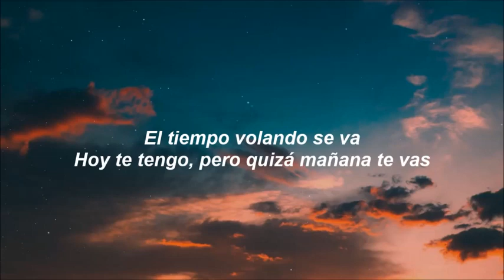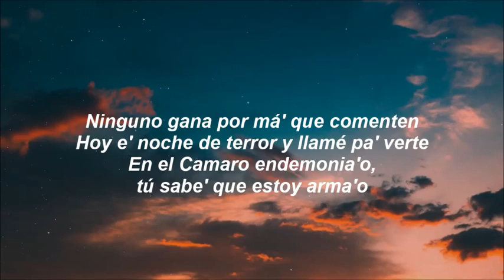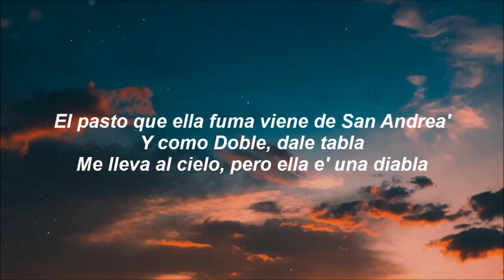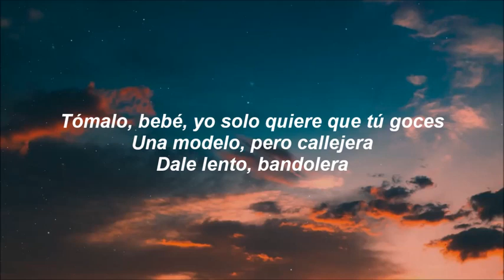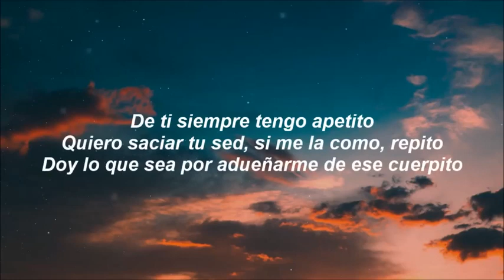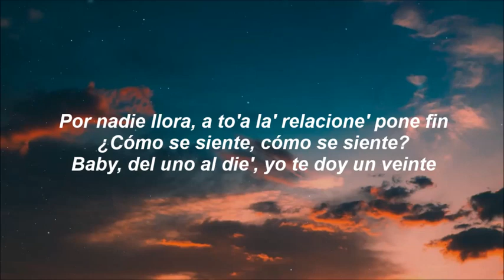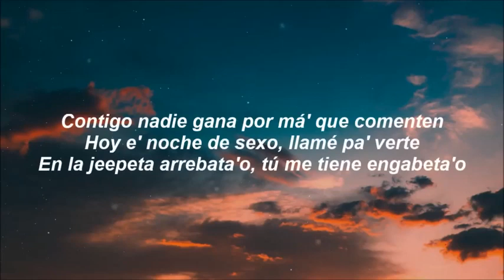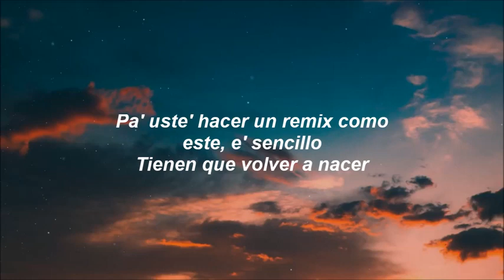Fiel Remix - Wisin, Jhay Cortez, Anuel AA, Myke Towers, Los Legendarios (Letra / Lyrics)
Wisin, Jhay Cortez, Anuel - "Fiel Remix" (Official Video)  ft. Myke Towers, Los Legendarios

*FIEL TikTok Dance Credit: @Car0mtz

Letra:
This is the remix, ¿me sigue'?
Ustede' saben ya quién yo soy
La Presión e' real hasta la muerte
Indica, Doble
Multimillo Records
La Base
Brr

El tiempo volando se va
Hoy te tengo, pero quizá mañana te vas
¿A qué estamo' jugando? Si ya
Los do' caímo', aquí no hay vuelta atrás

Si tuviera' una gemela, comoquiera yo te escogería a ti
No sé qué carajo somo', pero sé que tú ere' bi
Enrolamo' el Gary Payton, prendemo' el Patek Phillippe
Tu novio no sabe chingarte, ese cabrón e' un maniquí
Las cincuenta sombra' 'e Grey y no habla' de un delincuente
Ninguno gana por má' que comenten
Hoy e' noche de terror y llamé pa' verte
En el Camaro endemonia'o, tú sabe' que estoy arma'o
Real hasta la muerte, ella lo tiene tatua'o
Con ese culo que tú tiene', yo te llevo pa' to' la'o
De PR hasta Miami, de Miami a Curazao, sí
Los palo' en la azotea
A la que hable mierda en Instagram la bloquea
Ella tiene delivery, nunca capea
El pasto que ella fuma viene de San Andrea'
Y como Doble, dale tabla
Me lleva al cielo, pero ella e' una diabla
Usa Supreme, Valentino y Balenciaga
E' la más dura en to'a la puta barriada

Tu mente dice que no
Por dentro quiere' coger
Mi mente dice que sí
Yo te lo quiero meter
Tengo gana' de matar la' gana'
Perco y Buchanan's
Mari, también Juana

No necesito nada, solo necesito un roce, tú me conoces
Nos activamos siempre después de las doce
No es un juego, tú quieres de mi fuego
Tómalo, bebé, yo solo quiere que tú goces
Una modelo, pero callejera
Dale lento, bandolera
Todas son imitación, ella es la verdadera
Cuando lo prendo, se desespera
¿Y cómo se siente, cómo se siente?

De ti siempre tengo apetito
Quiero saciar tu sed, si me la como, repito
Doy lo que sea por adueñarme de ese cuerpito
Si va' pa' la calle yo le llego a cualquier sitio
Dime qué país, qué estado, qué municipio
Desde un principio
Te dije que yo me iba a envolver, ella sin filtro
Se ve mejor que mucha' editada', me anticipo
A la jugada; tiene alguien, pero soy su tipo
Y si estás sola, yo te acompaño
Es que de sus lágrima' yo soy el paño
Con foto' sin ropa, me dice: "Te extraño"
Yo la halaba por su pelo castaño
Y va un año que no hace na'
No' devoramo' luego de salir a cenar
De amigo' del baño tiene un arsenal
Pero si se lo hago, nunca quiere frenar

Tú 'tás dura sin ir al gym, taco' Louboutin
Maquillaje de Sephora, pantie' de Supreme
Hoy e' noche de sexo, llamé pa' verte
En la jeepeta arrebata'o, tú me tiene engabeta'o
Siempre con gana' 'e darte, no importa cuánto te he da'o
Tu recuerdo me persigue
Pocas como tú, baby, hoy se consiguen
Tú te porta' mal pa' que yo te castigue
Como Doble, dale paleta
Obliga'o en la uni era atleta
To' la' suela', lo' taco' son rojo'
TBT, cuando lo hicimo' en el Jetta
Vete pa'l mall y explótame la tarjeta
Toa' mis cancione' la' interpreta
Avísame cuando llegue' a la caseta
Que mucha' quieren que yo se lo—

Tu cuerpo quiere coger
Baby, te quiero comer
Y tengo gana' de matar la' gana'
Perco y Buchanan's
Mari, también Juana

Pa' uste' hacer un remix como este, e' sencillo
Tienen que volver a nacer
Señoritas, se unen las potencias musicales del género urbano
Oficialmente, el remix el año
Desde La Base